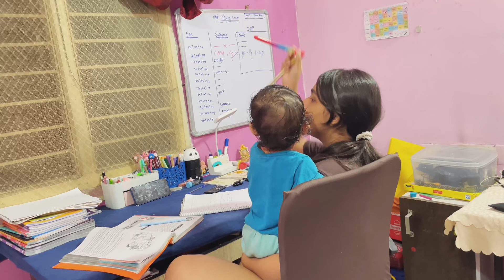Priyanshi Aayu Se Ghussa Hey 😨|Vlog#1139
Aayu Vlog Shoot karne Nehi Deta |Vlog#1069
Priyanshi Didi Ko Reheta hey English Exam Ka Interjaar |Vlog#870
Ye Priyanshi Itni, Pareshan kiyun hai🤔|Vlog#833
Priyanshi didi ka results 🤔|Vlog#832
Pari aur Priyanshi main hui ladhai 😱| Vlog #810
Ayu ke paas Camera lane se Hasi Band |Vlog#780

AAJAO!

😃😊 🙂  KEEP SMILING  😃😊 🙂